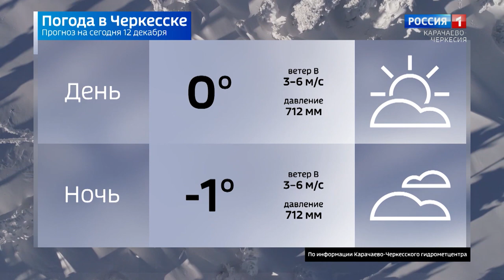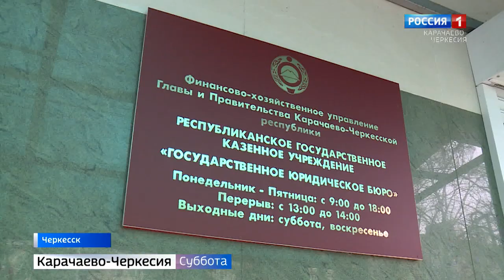Вести в субботу. Карачаево-Черкесия 12.11.2020